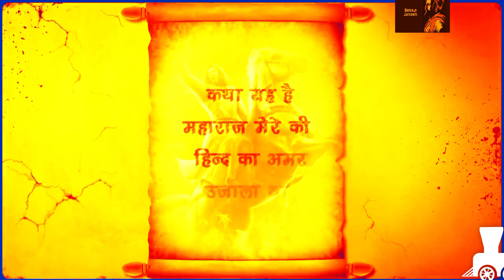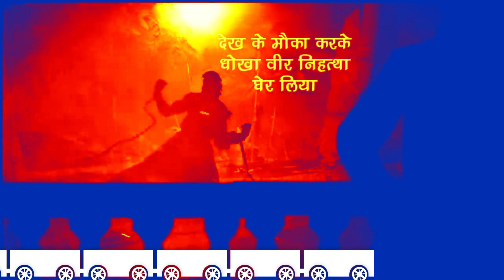SHOORVEER || Shivaji || Chhatrapati Sambhaji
Chhatrapati Shivaji
joy